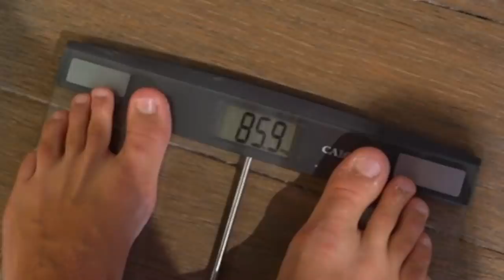HAR JEG EN KÆRESTE? - svarer på jeres spørgsmål!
I dag befinder jeg mig på Sri Lanka og det er tid til at I derude lærer mig bedre at kende😂 Så I har haft mulighed for at stille mig en masse spørgsmål på Instagram, som jeg i dag svarer på; bl.a. får I svar på hvad jeg vejer samt hvor mange gange jeg tømmer ski´esækken ;) Det bliver helt kanon!!

Hvis I endnu ikke følger mig på Instagram, så hop da lige ind og gør det og måske er det DIT spørgsmål jeg vælger næste gang

Tusinde tak!
I er de bedste - sammen sigter vi mod stjernerne.

God dag